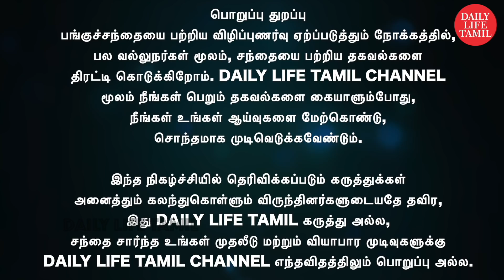தொடர்ந்து ஏறும் பங்குச்சந்தை முதலீட்டாளர்கள் என்ன செய்ய வேண்டும் | share market investment in tamil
தொடர்ந்து ஏறும் பங்குச்சந்தை நீண்டகால குறுகியகால முதலீட்டாளர்கள் என்ன செய்ய வேண்டும் | stock market investment

பங்குச்சந்தை நிகழ்ச்சியில் கலந்துகொள்ள விருப்பம் உள்ள பொருளாதார வல்லுநர்கள், மேலும் விபரங்களுக்கு தொடர்புகொள்ளவும் : 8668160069